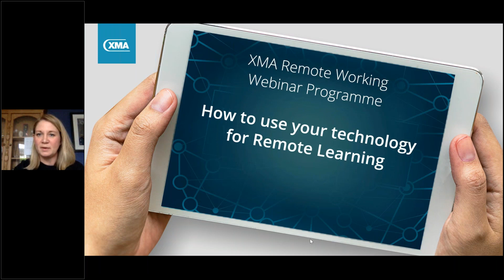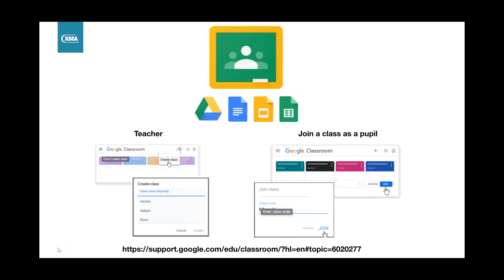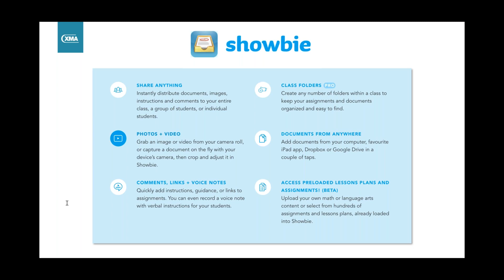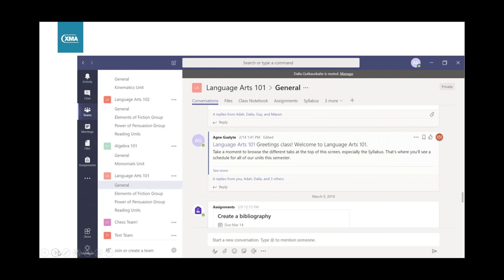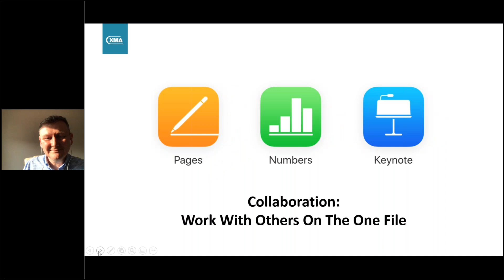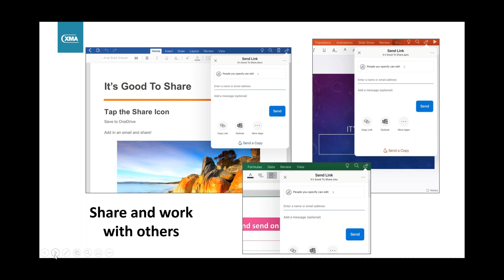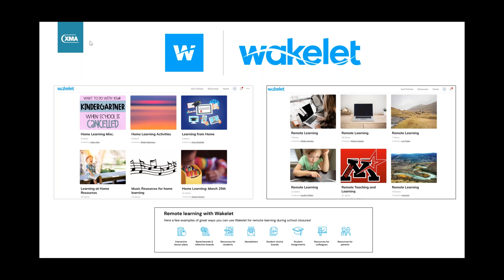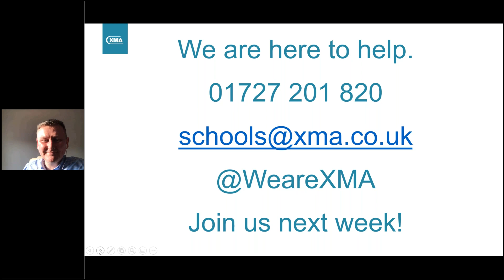How to use your technology for remote learning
Join our Digital Learning team who will be discussing how to best use technology for your remote learning experience. All our training team are registered teachers and are accredited as Apple Professional Learning Specialists, Microsoft Innovative Experts and / or Google Certified Educators.

It’s all very well having the physical tools, but with so much information out there at the moment, the team aim to demystify all the jargon and give an introduction about what can be used for what, with regards to remote learning. From Google Classroom to email, we will talk about what we feel are the best tools depending on the circumstances. This will include an introduction to the following:

- Google Classroom
- Showbie
- Seesaw
- Office 365
- Collaboration Tools: Microsoft Team, Zoom, FaceTime, Google Hangouts
- Apple Schoolwork
- ShowMyHomework

Part of the XMA Remote Working Webinar Programme, this is one of many webinars we plan to bring to you.